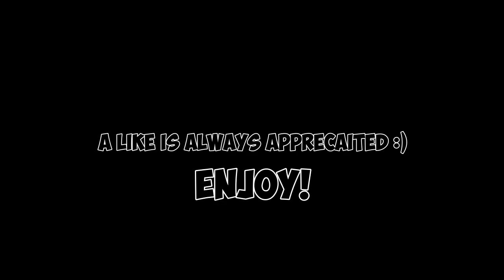BO2 on PC in 2021...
i also have other socials